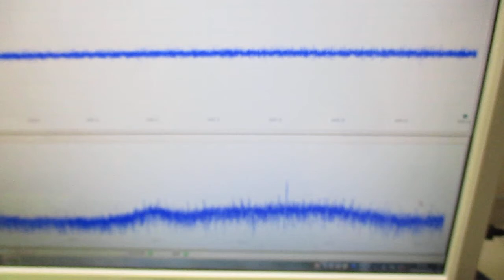非線形振動現象をコントロールする超音波発振制御技術 ultrasonic-labo